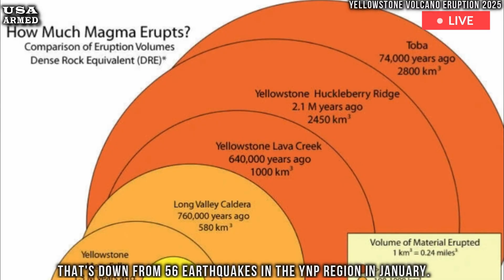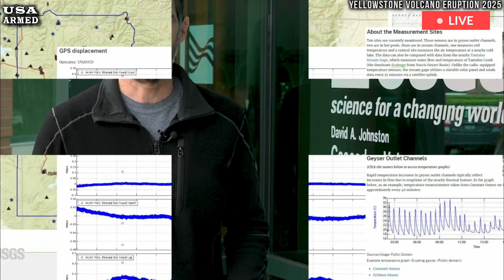US Panic: Live footage Yellowstone's magma erupt, sending geysers spewi debris into air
On Saturday, March 1, the Yellowstone Volcano Observatory (YVO) posted its monthly update for Yellowstone National Park. According to the latest information, Steamboat Geyser experienced its first major eruption of the year just before midnight on February 3.

YVO previously confirmed that Steamboat Geyser had only experienced six major eruptions in 2024, the fewest number since the geyser began periodically active in 2018.

During February, YVO also reported that the University of Utah Seismograph Station, which is responsible for the operation and analysis of the Yellowstone Seismic Network, detected 42 earthquakes in the YNP region.